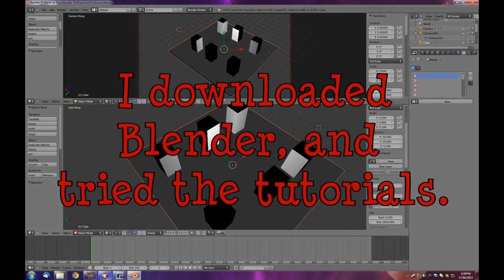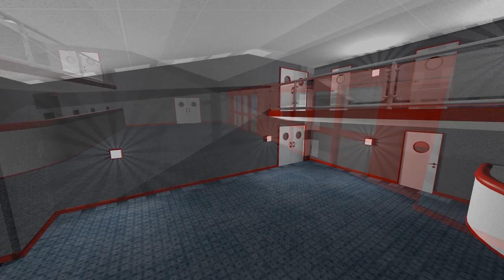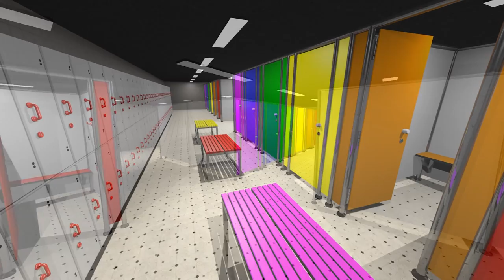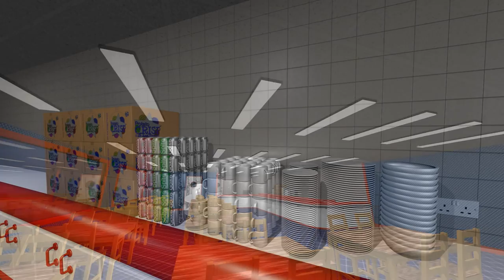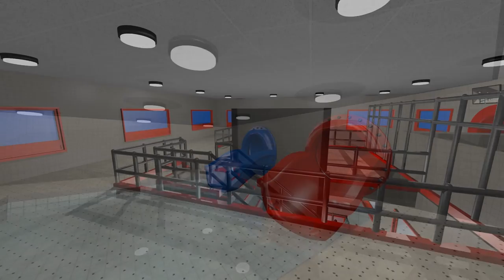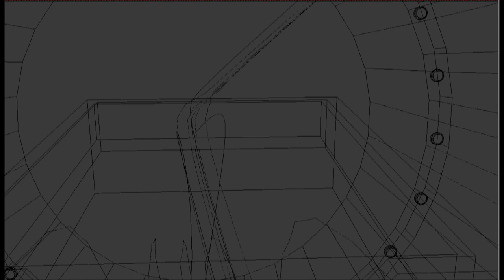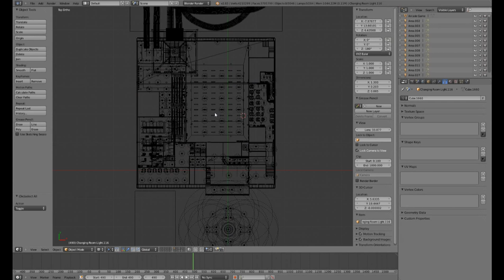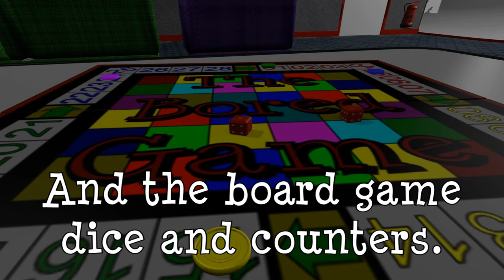Steven's Waterworld Special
A video of "Bonus Material" including a gallery of images that were rendered during the duration of the project, as well as my "Experimental" flume renders.